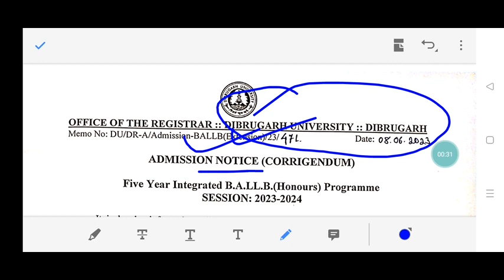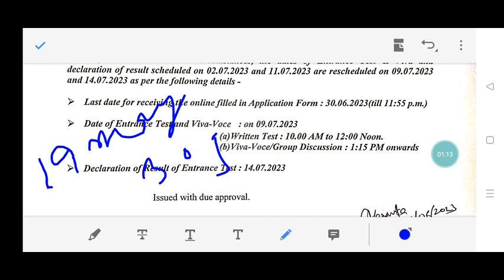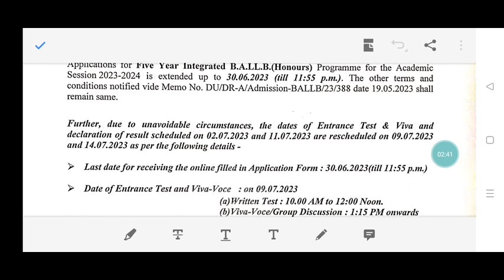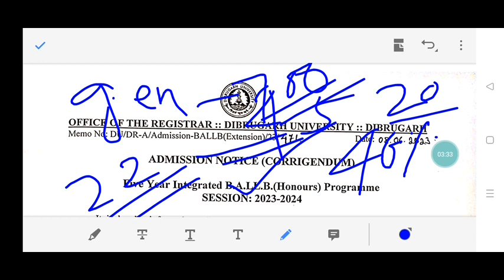Dibrugarh University LLB/ BALLB Admission 2023|| Online Apply, Last Date, Documents, Admission Fees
The online application form has been released and candidates can apply online.